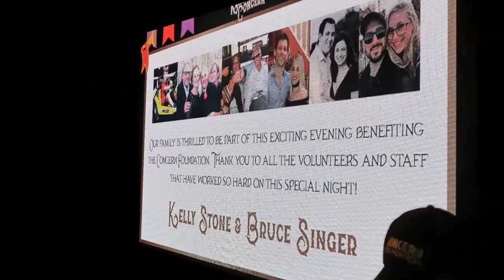Sharon Stone at Concern Foundation 2017 Block Party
Actress Sharon Stone introducing her sister Kelly Stone and her husband Bruce Singer being honored at the 2017 Block Party of Concern Foundation at Paramount Studios, receiving the 2017 Spirit of Concern Humanitarians.